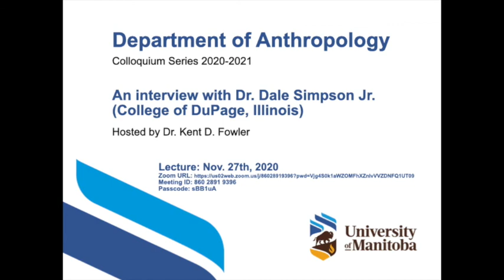Department of Anthropology - Colloquium Series - Interview with Dr. Dale Simpson Jr.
An interview with Dr. Dale Simpson Jr. (College of DuPage, Illinois). Hosted by Dr. Kent D. Fowler.

A part of the Department of Anthropology Colloquium Series 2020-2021